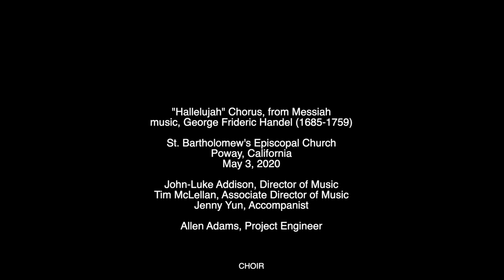Virtual Choir and Orchestra: "HALLELUJAH" Chorus, from Messiah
St. Bartholomew's Episcopal Church Choir and Orchestra performs the "Hallelujah" Chorus, from Messiah.

Music, George Frideric Handel (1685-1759)

The Choir and Orchestra of St. Bartholomew's Episcopal Church
John-Luke Addison, Director of Music
Tim McLellan, Associate Director of Music
Jenny Yun, Organist/Accompanist
Allen Adams, Project Engineer